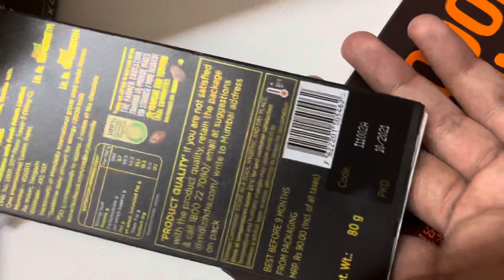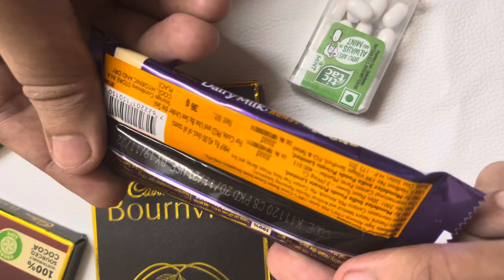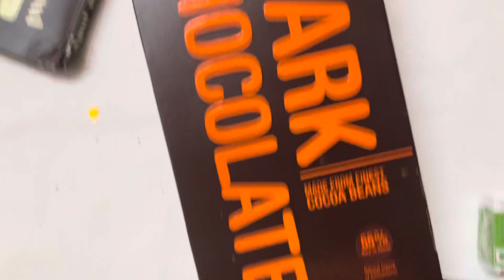Lot’s of Candies and Chocolates Opening/Unboxing